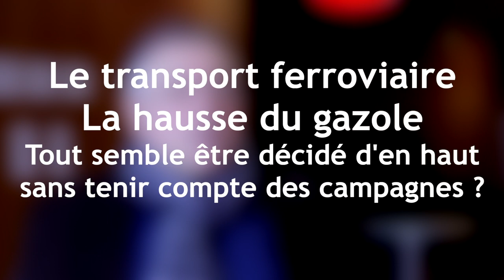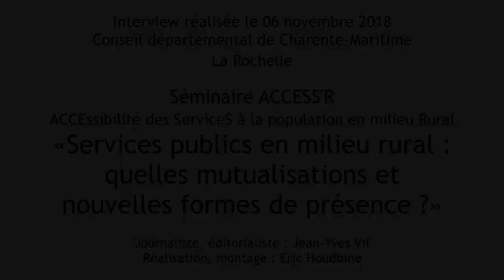Interview de Vanik Berberian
Président de l'Association des Maires Ruraux de France

La Rochelle